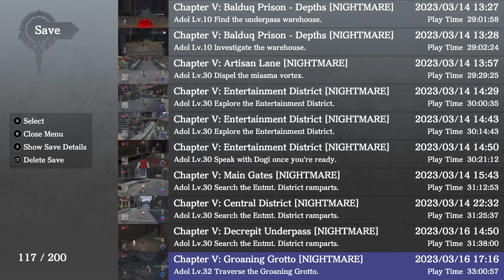DR. THIEF - Let's Play 「 Ys IX: Monstrum Nox (PC/Steam) 」 - 13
Ys IX: Monstrum Nox
イースIX Monstrum NOX
Developed by Nihon Falcom, localized by NIS America

Walkthrough/Playthrough/Let's Play

Description:

Adol arrives in the Prison City of Balduq, but is quickly arrested due to the bad blood between him and Romn. When he tries to escape the prison, a woman named Aprilis drafts him to help her fight off the Lemures demons in order to protect Balduq, though he's also going to investigate the mysteries of the city and why the demons appeared in the first place.

0:00 Recap

0:23 All That Glitters

If you talk to Saradhi, she'll give the party some medicine, but it puts Yufa to sleep when she tries it. Worse yet, the smell alone puts almost everyone in the Dandelion to sleep, and Saradhi ran off to a hidden dungeon in the bar.

5:22 Decrepit Underpass

Saradhi is actually a sexy thief who wants the treasures of Balduq. You'll have to fight a bunch of giant insects in order to save her, and then Hawk and White Cat cut off her escape.

10:19 The Doctor is In

Since we know each other's secrets, Saradhi joins the Dandelion team. If you found any medicine recipes, show them to her so she can make advanced potions.

17:40 Grimwald Nox: Mad Fool's Banquet

Unlike me, remember that Crimson Line can instantly destroy small lacrimae.

22:03 Prison Outskirts

26:16 Groaning Grotto

The enemies aren't well-hidden like in the previous dungeon, but there are a lot of obstacles that require you to use Valkyrie Hammer.

33:59 Boss: Sectocanom (NIghtmare)

Like with Dragia Haman, the boss takes little damage unless you hit the head. However, that means you'll always be in range of the pincer attack.